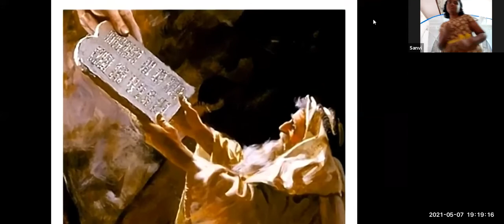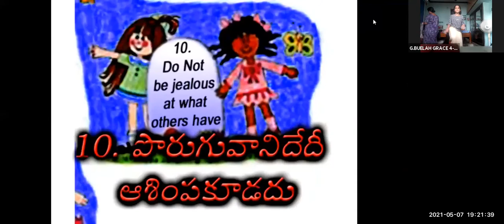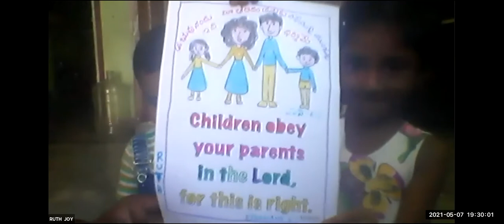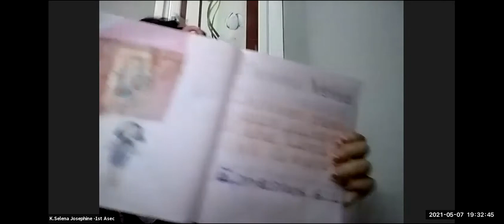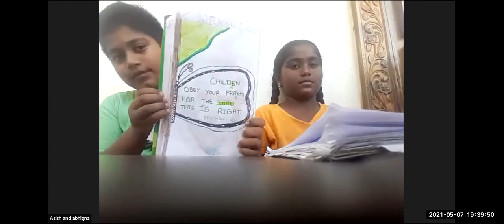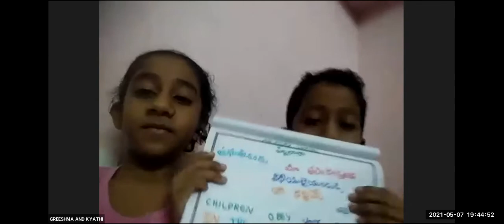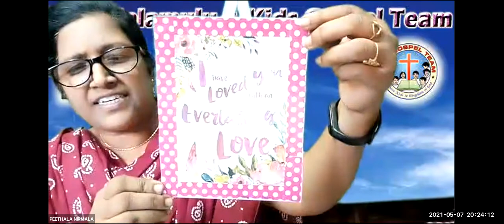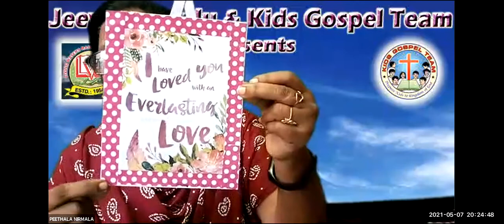LW & KGT CHILDREN CLUB~7th MAY 2021~DAY# 397~KING MANASSEH~NIRMALA